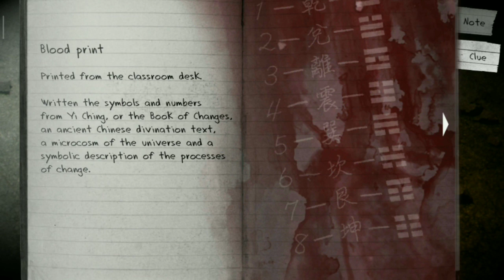Detention Gameplay Part 3(No Commentary)